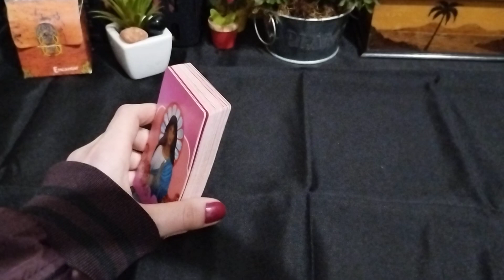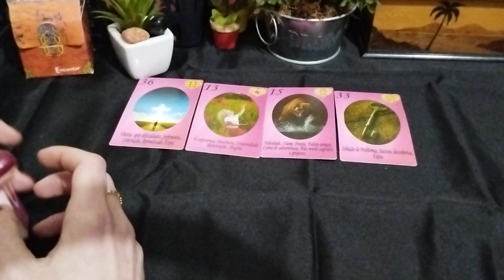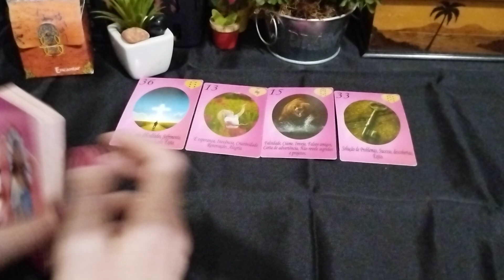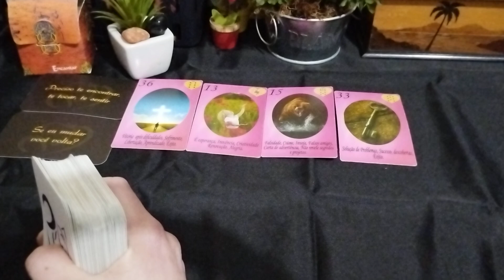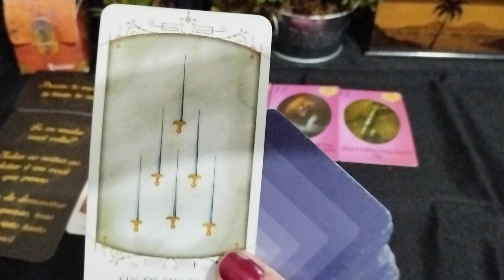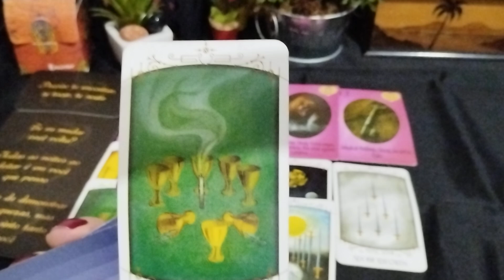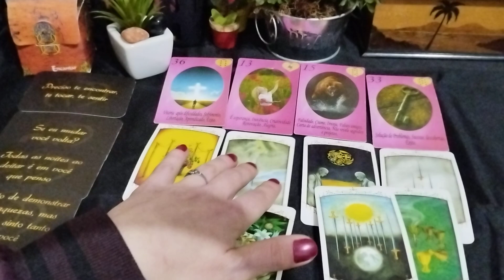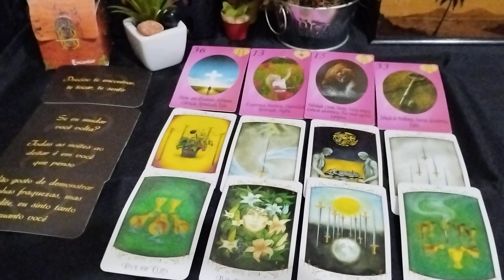VIRGEM ♍ VAI PASSAR POR CIMA DO ORGULHO PORQUE DESEJA MUITO TE ENCONTRAR, TE TOCAR E TE SENTIR! 😍